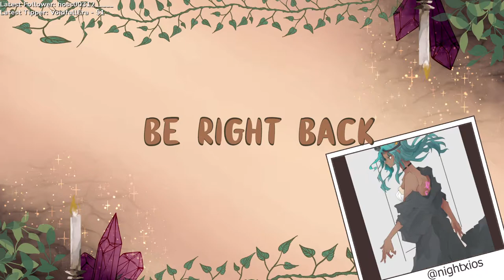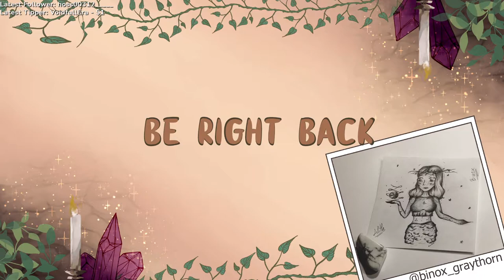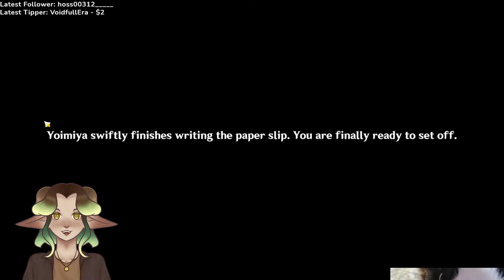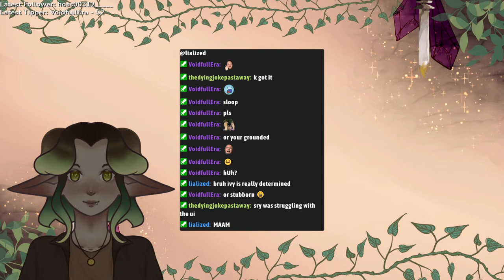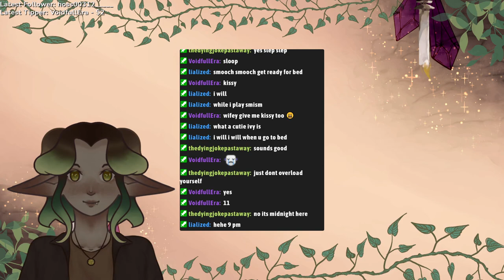GENSHIN IMPACT | Main Inazuma Story & Speedrunning (VOD #2 05/09/2021?)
VOD from my Twitch stream.

I played Genshin Impact after a long time of putting it on the side.

✦Twitter - Sharing my chaotic thoughts.
✦Sketches and WIPS Instagram - Old insta where i post sketches and sometimes WIPs

☾Check out Snare's Works (he made my theme song, and overall great friend^^)

Timestamps:

0:00 Starting Stream
18:05 Playing Genshin
5:35:35 SPEEDRUN!
6:03:50 Stream Ending